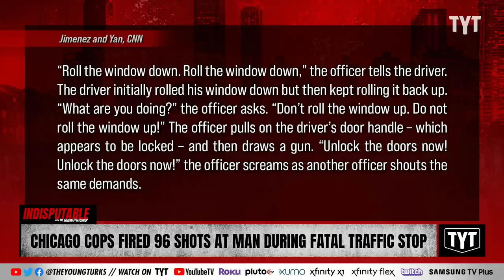Plain-Clothed Cops Pull Up On Man & Fire 96 Shots Over Seatbelt Violation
Body camera footage shows a tactical police unit in plain clothes pulling up on Dexter Reed, Jr. and firing 96 shots at him, killing him in a Chicago traffic stop and injuring themselves in the process. Dr. Rashad Richey and Jackson White discuss on Indisputable.

"Newly released bodycam footage reveals the mayhem that unfolded in a residential neighborhood when Chicago police fired as many as 96 bullets toward a man during a traffic stop, killing the 26-year-old and raising questions about whether officers used excessive force.

While a preliminary investigation suggests the driver opened fire on officers first, his family and attorneys question why plain-clothed officers swarmed Dexter Reed’s car with guns drawn and fired dozens of shots at him."

240410__ID02Chicago